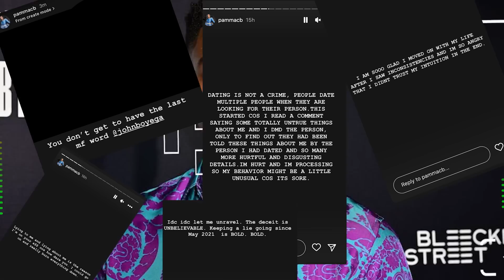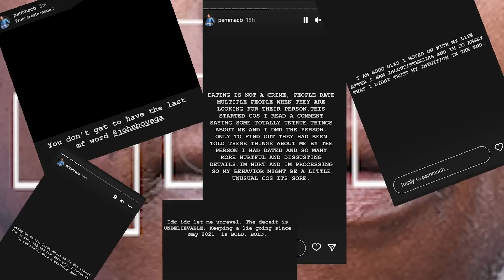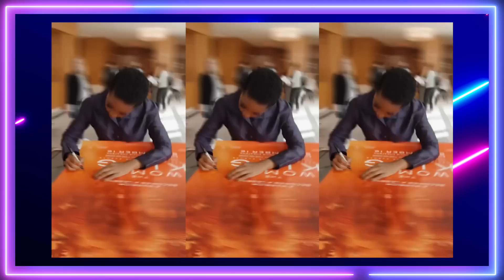IG Model Gets Mad That John Boyega Smashed And Dashed SO SHE DID THIS!